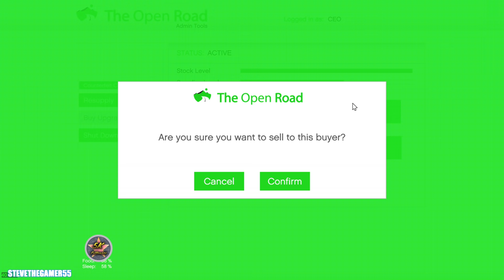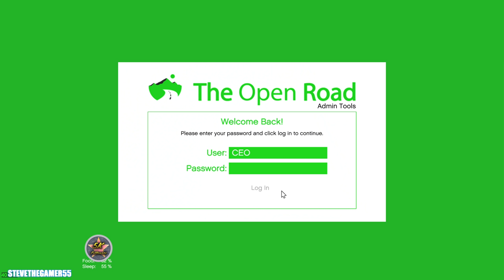Millionaire's Vacation Mansion in GTA 5!!!| Let's go to work| GTA 5 Mods